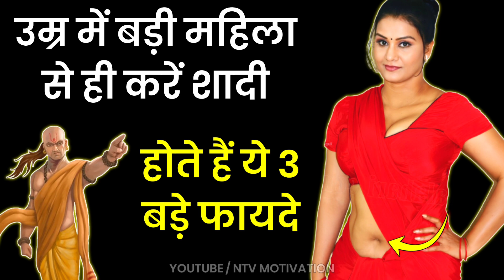Chanakya Niti - बड़ी महिला से शादी करने के होते हैं यह 3 फायदे